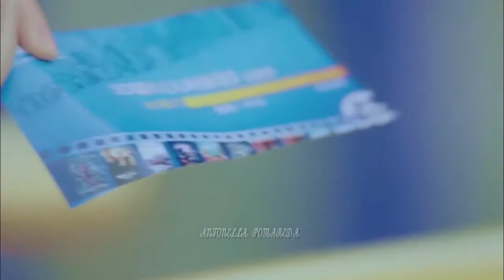💕A Little Thing Called First Love (2019)💕You Nian💗 Miao Miao💗 Kai Tuo💕Love Triangle Love Sto # 461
Drama name: A Little Thing Called First Love (2019)